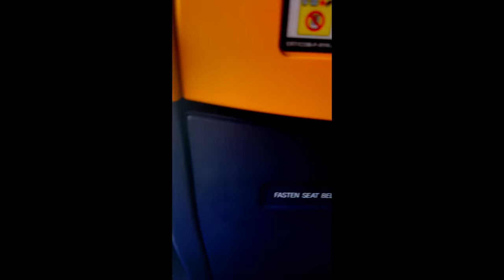Surprising My Husband On His 30th Birthday In Marrakech 🇲🇦! | Our Luxurious 5⭐️ Villa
Hey loves welcome to the most anticipated vlog! Our surprise trip to Marrakech 🇲🇦

FAQs
How old am I: 24 years (8th of April) 🎂
What do I use to film: iPhone 14Pro Max 📸
Where do I stay: Germany/Sweden
What do you use to edit: iMovie  💻